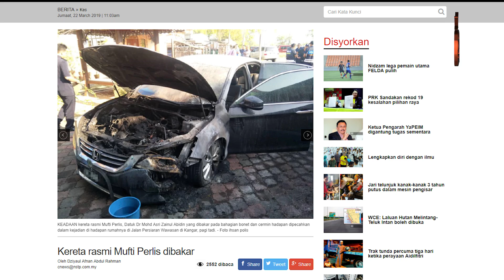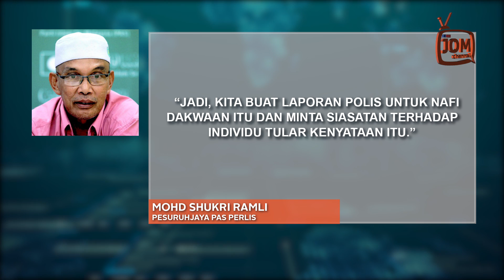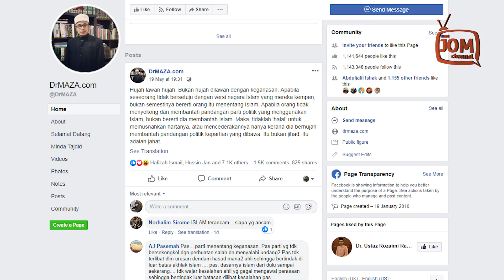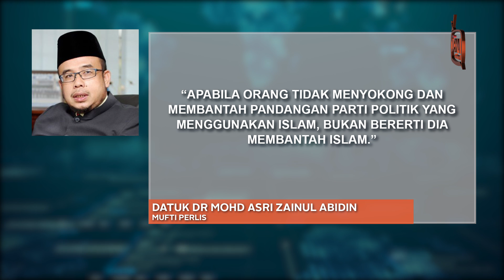LAWAN HUJAH DENGAN KEGANASAN BUKAN JIHAD TAPI JAHAT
Pesuruhjaya PAS Perlis, Mohd Shukri Ramli berkata, pihaknya berharap orang awam tidak membuat tuduhan sebarangan terhadap parti itu berhubung isu berkenaan.
Kereta Mufti Perlis itu didapati dibakar pada Mac lepas.
"Bukan kerja PAS. Jangan tuduh-tuduh. Jika individu yang buat tu ahli PAS, bukannya bermakna PAS yang melakukan perbuatan itu.”
"Salah seorang nama itu memang ahli PAS tetapi dia baharu dituduh bukan betul lagi. Kita memang nafi kita terlibat, memang kita tidak ada kaitan.”
"Jadi, kita buat laporan polis untuk nafi dakwaan itu dan minta siasatan terhadap individu tular kenyataan itu" katanya, dipetik Sinar Harian.